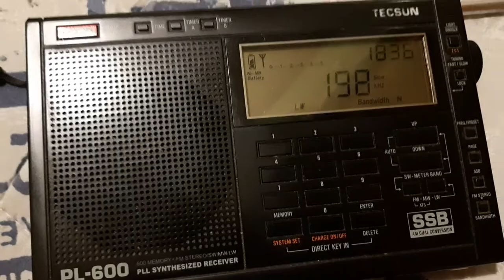BBC radio 4 198khz long wave